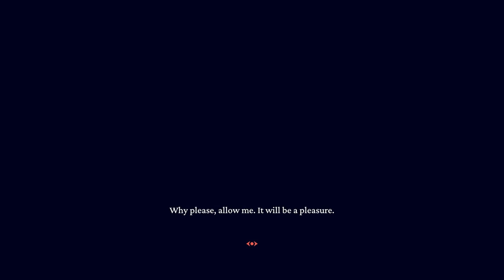Let´s Play Helltaker #01 | Ein höllisches UNTERfangen!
Da dies eventuell das erste Video von mir sein wird was die Leute sehen werden wenn sie sich über Helltaker informieren wollen, werde ich mal etwas intelligenteres schreiben als nur uwu

Hallo. Ich bin iEL Rivale und mache mal ein Video zu etwas aktuellerem. Um A: Etwas in den Vordergrund zu geraten und B: mind. 1000 Abbonnenten die ich auch mit meiner eigenen Unterhaltung unterhalte?

Natürlich nur aus Gründen der äh... selbtsfinanzierung.

Kauft euch das DLC zu Helltaker um Vanripper ( sein YouTube Kanal) Reich zu machen. Das Spiel gibt es auf Steam. Es kostet gratis,nixnada€

FSK: 16 weil Hölle